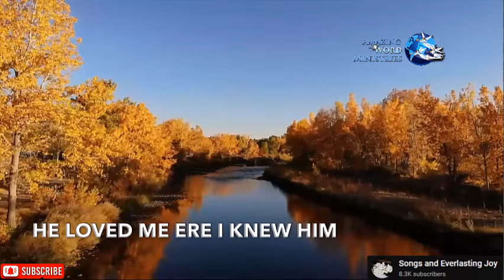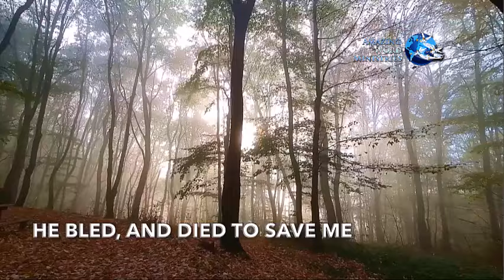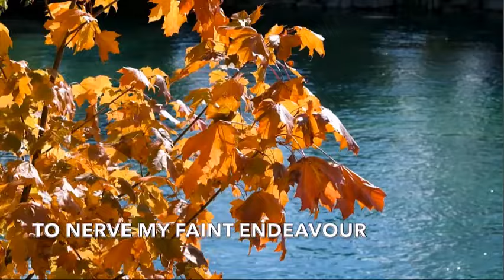Which Captain? Our High Calling: | SONG: "I've Found A Friend"